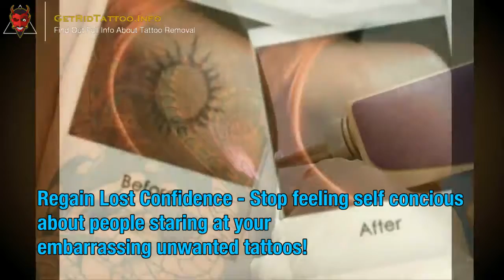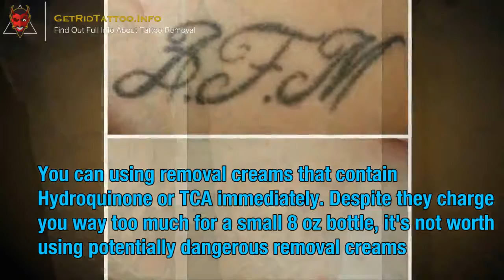Acid Tattoo Removal – All you must to learn about tattoo removing.